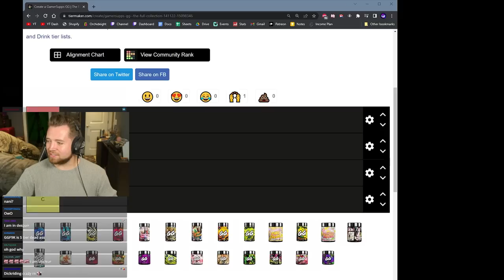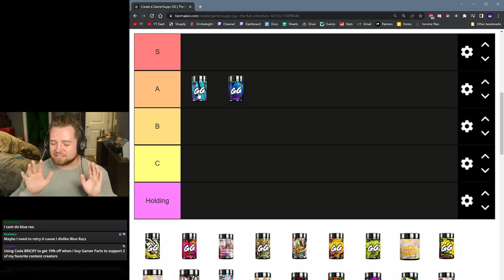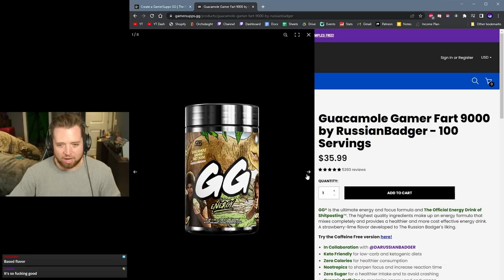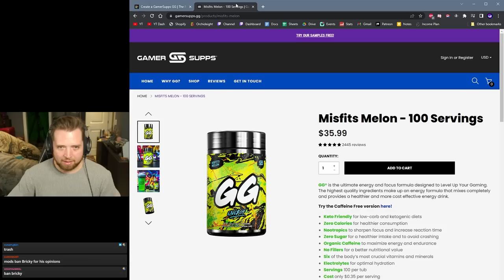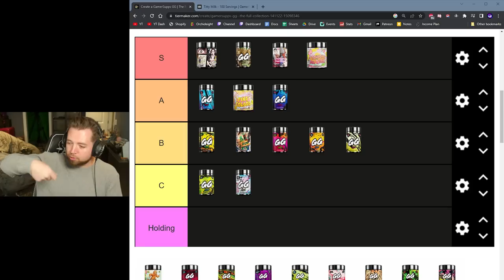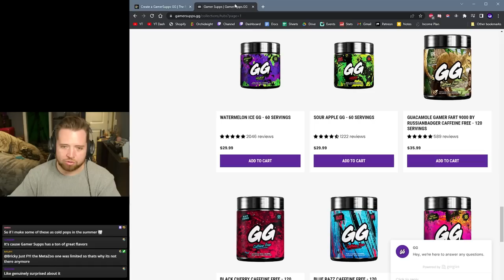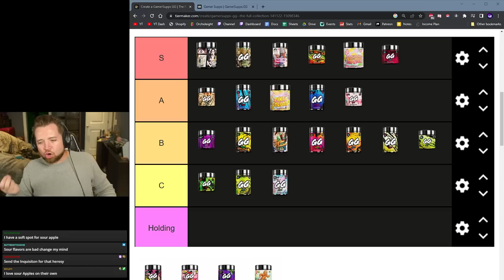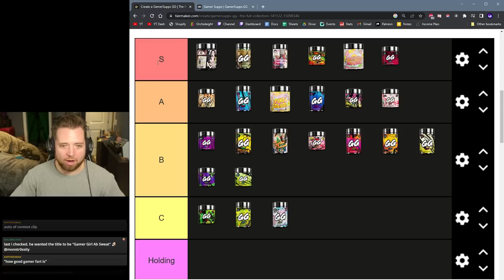GAMERSUPPS FLAVOR TIER LIST!